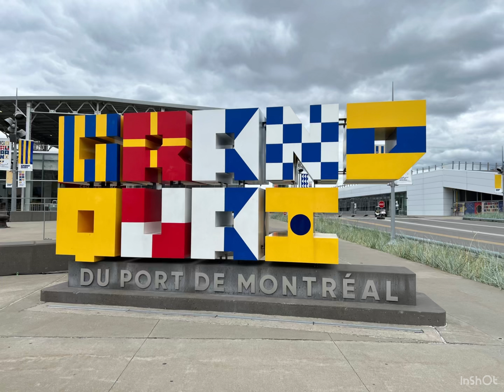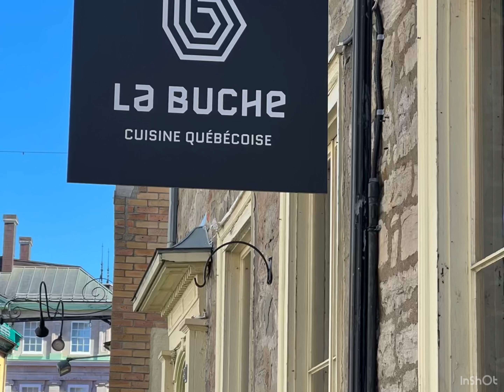EAST COAST ROAD TRIP P5. Montreal/Quebec City,Quebec Canada. 一起看世界 蒙特利尔魁北克,加拿大🇨🇦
Road trip from Calgary AB, Canada to East
coast and part of the USA. 15,000+km /36days
卡尔加里艾伯塔省，加拿大到东海岸
15,000 公里.36天的里程.

EAST COAST ROAD TRIP P5.   Montreal/Quebec City,Quebec Canada.
一起看世界 蒙特利尔魁北克,加拿大🇨🇦